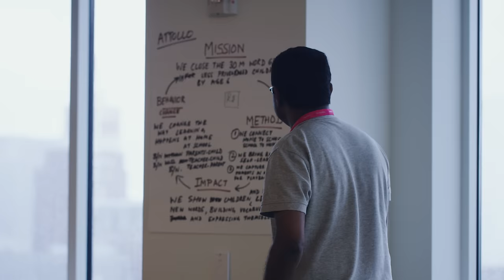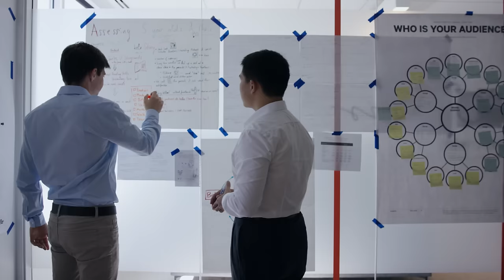2016 Hult Prize Challenge Announcement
Launching Disruptive, Poverty Ending Startups in Crowded Urban Spaces